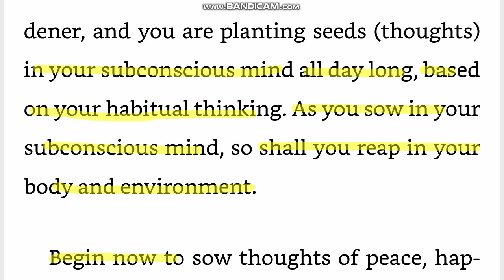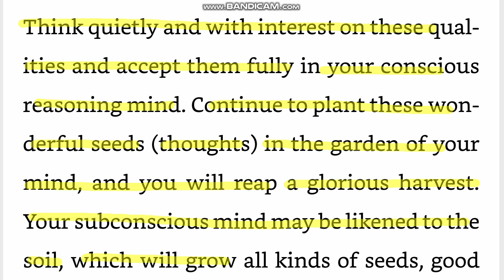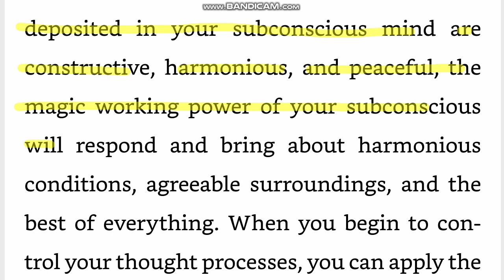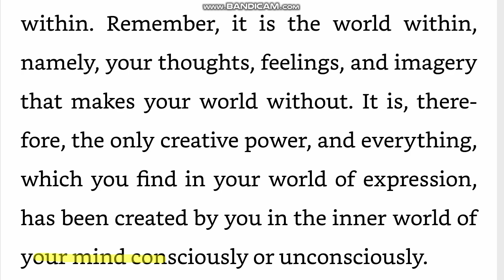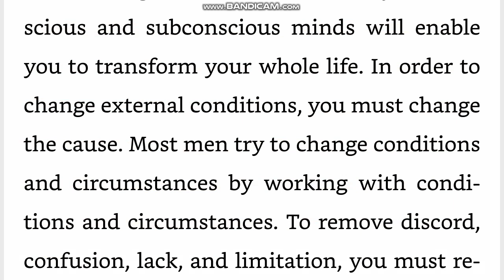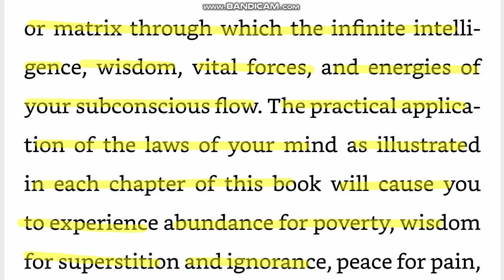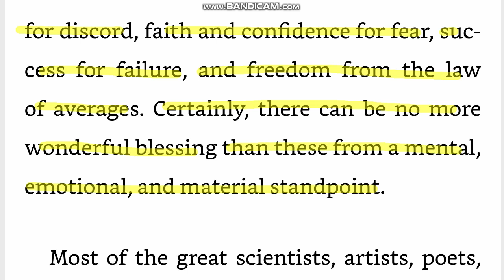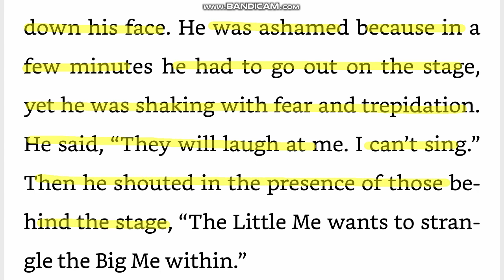DAY6 잠재의식의 힘 the power of your subconscious mind 조셉머피 원서 직독직해 영어공부루틴 원서읽기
liken to ~에 비유하다
fig 무화과, 시시한 것
thistle 엉겅퀴
agreeable 기분좋은, 쾌적한
omnipotent 전능한, 절대력을 가진
nameley 다시 말해서
without (고어) 밖에
discord 불화
standpoint 관점
constrict 수축하다
copious 엄청난 양의
trepidation (손발의) 떨림, 전율, 공포